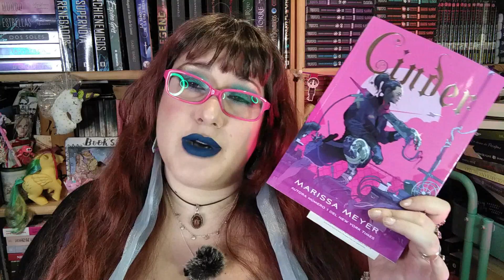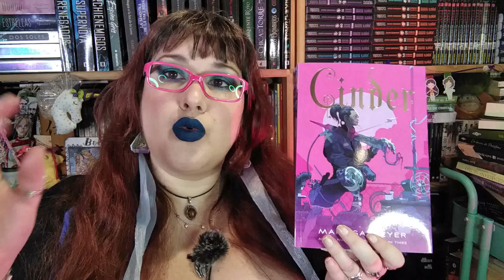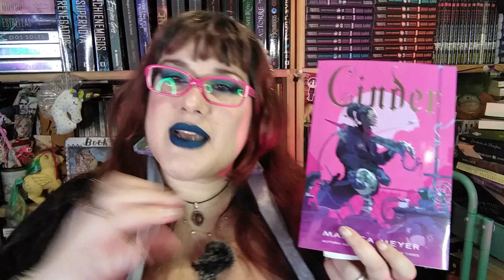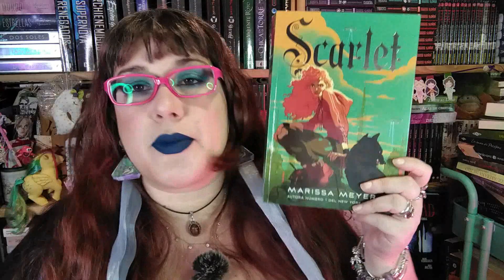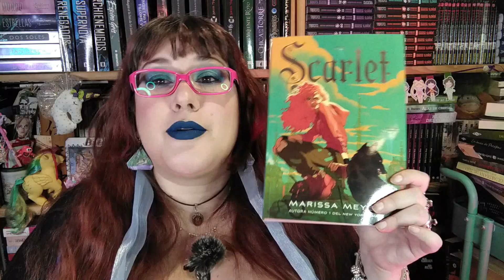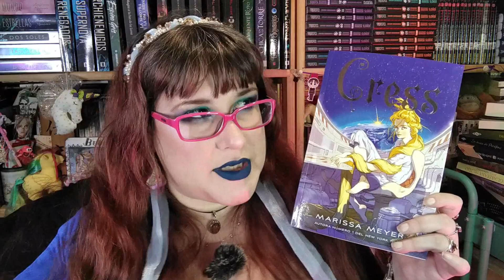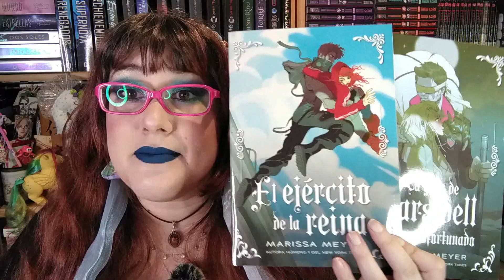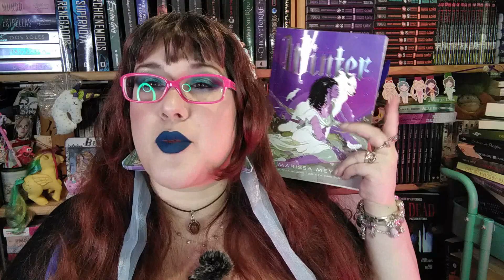mini reseña de Las Crónicas Lunares de MARISSA MEYER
Hola!!!
hoy os traigo un video que tiene ganas de hacer por mi ansia de frikear
ya me diréis abajo que es lo que opináis de esta saga
se compone por
CINDER
y sus relatos que aun no tengo
Hasta las estrellas